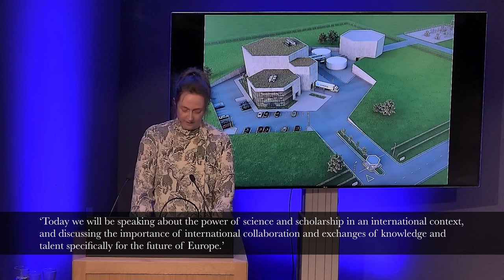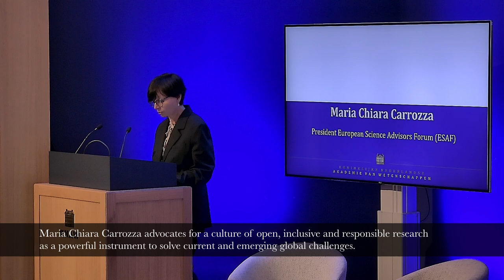Annual Academy Meeting 2024: Research Knows No Borders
During the annual Academy Day on Monday 27 May, various national and international speakers will engage in discussions about the international nature of science.

With the upcoming European elections and a fundamental debate underway in our own country, this year’s meeting will focus on the importance of an open research system and international academic cooperation.

We are honored to announce that this years’ guest lecture is provided by Maria Chiara Carrozza, chair of the European Science Advisors Forum (ESAF), president of the Italian National Research Council and former and Minister of Education, Universities and Research in Italy. She advocates for a culture of open, inclusive and responsible research as a powerful instrument to solve current and emerging global challenges. You are welcome!

Programme
Annual address by Marileen Dogterom, president of the Academy
Academy Lecture by Maria Chiara Carrozza
Performance by Shishani
Panel discussion moderated by Eveline van Rijswijk on the challenges Europa faces in research, technology and shared infrastructure with i.a.:
- Karin Roeloefs, professor of Experimental Psychopathology, founding member and vicepresident of the Association for ERC grantees, KNAW-member
- Aart Jan de Geus, Board Member European Conclave and former politician
- Daniel Oberski, professor of social data science and scientific director ODISSEI (Open Data Infrastructure for Social Science and Economic Innovations), Alumnus The Young Academy